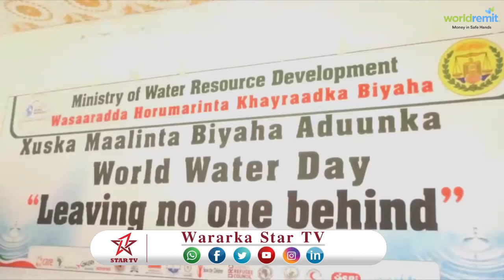Xuska Maalinta Biyaha Aduunka Oo Lag Xusay Magaalada Burco